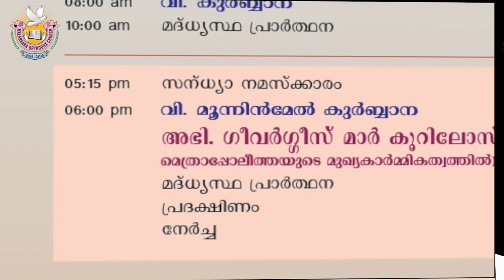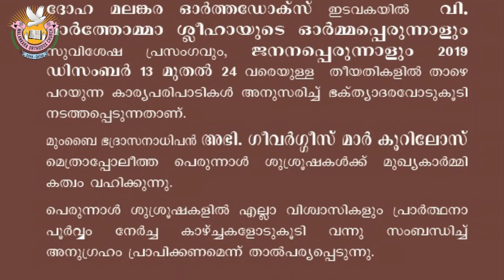MOC doha St Thomas Perunal 2019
Dated 20th December 2019